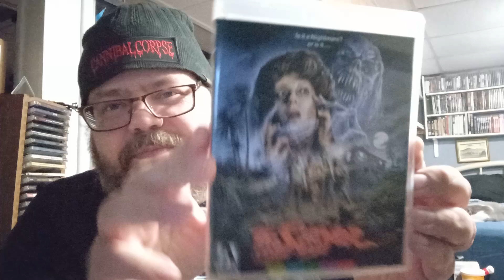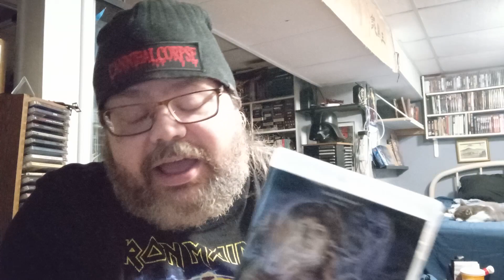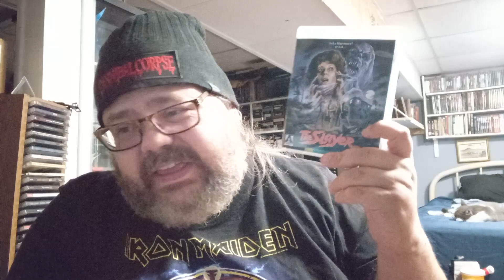Week 511 (1982) : The Slayer reviewed by BDG Reviews